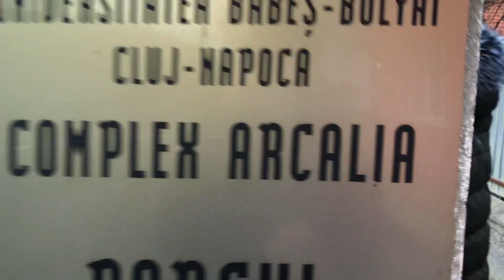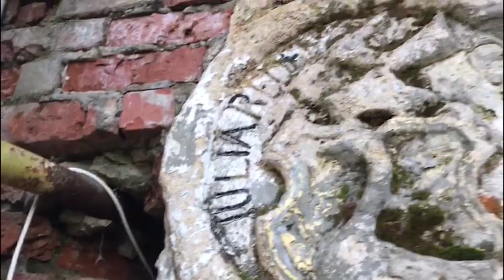Örökségünk Őrei | Árokaljai Bethlen Kastély Vlog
Sziasztok:)
Ne felejtsetek feliratkozni és likeolni !